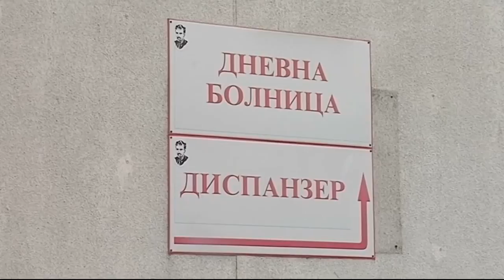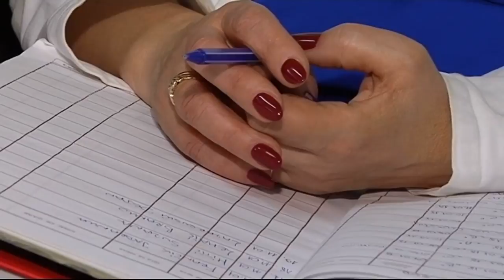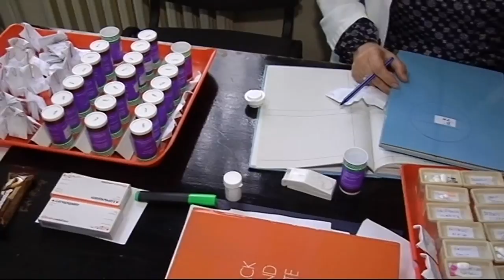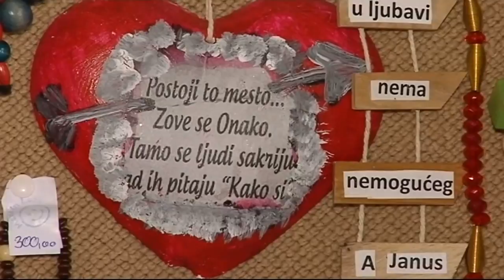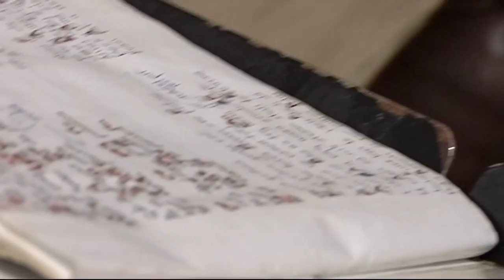Ekskluzivno: Kako naći mir u duši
Vrema svakodnevnog života baca ljude u kovitlac nerešivih problema. Nemaju svi odbranbene mehanizme da se sa time izbore.
Mnogi sami posežu za lekovima, konsultuju se sa  prijateljima ali retko odlaze kod stručnjaka psihijatra i pshihologa koji bi na stručan način ukazao pomoć isto tako kao i kada odu kod lekara jer kašlju.
Stanje psihe je veoma vazno za funkcionisanje ličnosti i zato svaka promena ponašanja treba da upozori da nešto nije u redu.

Porodica često zanemari tu činjenicu a osoba kojoj se to događa tako živi i muči se.
Moj odlazak u dnevnu bolnicu "Dr Laza Lazarević" u Beogradu i razgovori sa lekarima psihijatrima, dr Aleksandrom Đerić, dr Ivanom Šosić-Barac radnim terapeutima Ivanom Krsmanović i Draganom Cmiljković i pacijentima pokazuje da je dnevna bolnica mesto gde ako imate problem možete otići i zatražiti pomoć isto tako kao i kada odete u dom zdravlja na pregled ili da Vam prepišu lek.
Važno je da ljudi prepoznaju stanje u kome se nalaze, da na vreme zatraže pomoć i shvate da se oboljenje duše leči i da izlečeni čovek od mentalne bolesti može da se vrati svim svojim  aktivnostima kao i da tokom lečenja može da obavlja svoje dužnosti.